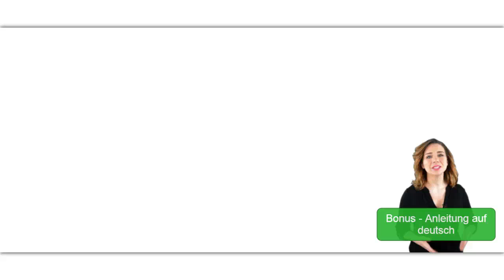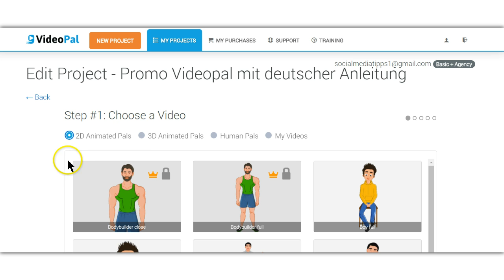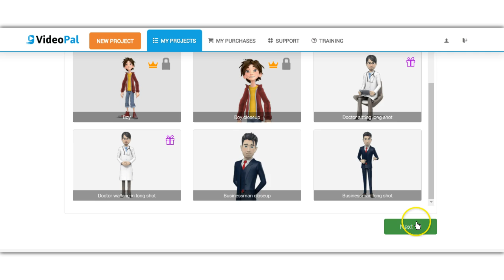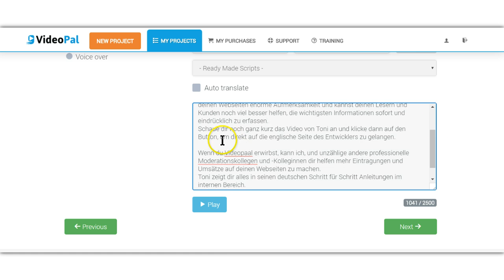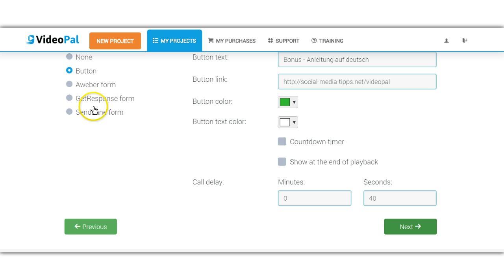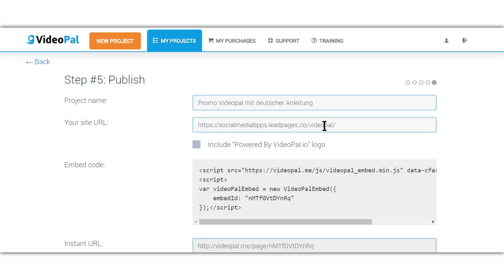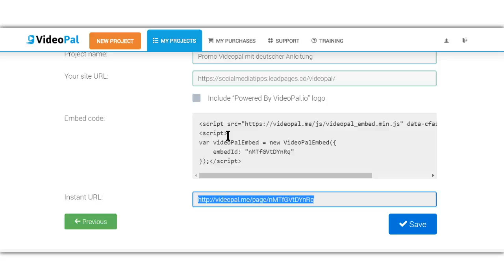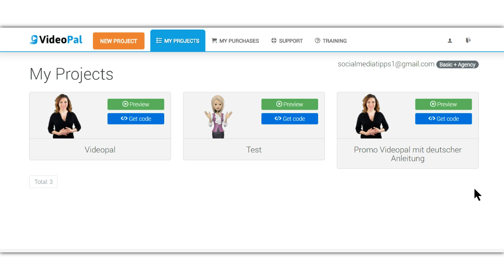►► Videopal deutsch - Kurzvorstellung - VideoPal Dein persönlicher Videomoderator für Webseiten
VideoPal deutsch ►► Videopal deutsch Kurzvorstellung - Dein persönlicher Videomoderator für Webseiten

Über meinen Link bekommst Du zusätzlich zu Videopal als mein persönlicher Bonus an Dich den Zugang zur kompletten deutschen Schritt-für-Schritt Anleitung.
Videopal ist extrem leicht zu bedienen, aber dass Du auch wirklich alles verstehst, erkläre ich Dir alles in meinen Videos auf deutsch.
Du kannst Videopal bedienen und nutzen, auch wenn Du überhaupt kein englisch kannst und/oder gar keine Ahnung von Videos hast.

Videopal ist tatsächlich so einfach wie das Schreiben von 5-6 Zeilen Text in einer E-Mail. Mehr brauchst Du nicht zu können und mit meinen deutschen Anleitungen geht es noch viel einfacher :-)

Und...
nicht mal eine eigene Webseite benötigst Du.
Ja richtig, Du kannst Deine Videopal-Moderatorinnen und Assistenten auf jeder x-beliebigen Webseite für Dich arbeiten lassen.
Was willst Du mehr?

die optimale Ergänzung für alle, die mehr aus ihren Videos machen wollen.

VideoPal - das neue revolutionäre Video Software Tool mit Deinem persönlichen virtuellen Assistenten oder Deiner Moderatorin auf der Webseite. Jetzt gleich ansehen und Videopal entdecken.

Mittlerweile nutzen schon dutzende Webseiten diese kleinen coolen Avatare und setzen kreativ mit immer neuen Ideen und Einsatzmöglichkeiten dieser kleinen Moderatorinnen und Assistenten sehr erfolgreich ein. Du wirst auf diesen Webseiten sofort aussergewöhnlich begrüßt.

Das ist einfach nur ein unglaublicher WOW-Effekt:

Es ist absolut gut möglich, dass Du Dir nun Dinge auf Webseiten ansiehst, die sonst überhaupt NIE Dein Interesse geweckt hätten!

Fakt ist:
Du bekommst sofort mehr Aufmerksamkeit und Menschen bleiben viel länger auf einer Webseite, wenn die kleinen VideoPALs sprechen :)

Viele Leute werden überhaupt erst für Themen sensibilisiert, wenn die kecken VideoPALs die Welt erklären :) ..und dann schaut man sich diverse Angebote ja doch näher an..!

► Für Landingpages, Salespages, Funnels usw. und oder (für deutschsprachige Anleitung oder Unterstützung, kontaktiere mich)

► Domains zum besten Preis am Markt und bis zu 50% sparen bei jeder Domain

EXTRA-TIPP
- 15 - 30% Provisionen
- CBD-Produkte Made in Germany (ausgezeichnet als bester CBD-Hersteller Europas)
► Für mehr Infos und alle Details, trage Dich hier ein und/oder nehme mit mir per Skype Kontakt auf toni196344

__ Meine weiteren Profile und Kanäle __

►►Skype: toni196344